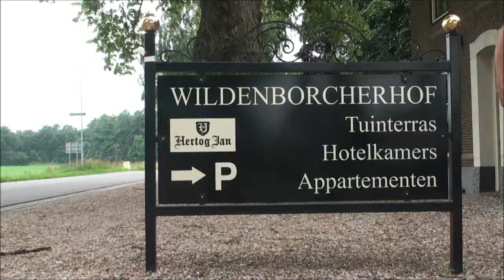Barchem 2013 wandel4daagse 2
Onderweg